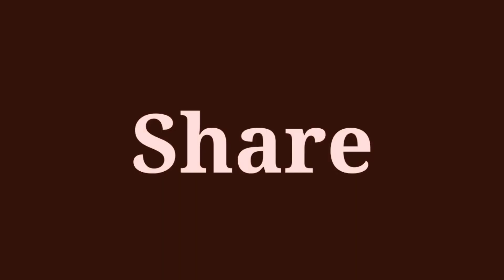Sabar Sritisod l New funny TS Teddy bear l video টেডি দেখে হাজার লোকের ভিড় ঢাকা সাভার স্মৃতিসৌধ 😱🤪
হাই বন্ধুরা,
আশা করি সবাই ভাল আছেন । সম্পূর্ণ নতুন একটি ফানি ভিডিও নিয়ে আপনাদের মাঝে হাজির হয়েছি । আশা করি ভিডিওটি সবার ভালো লাগবে🥰🥰